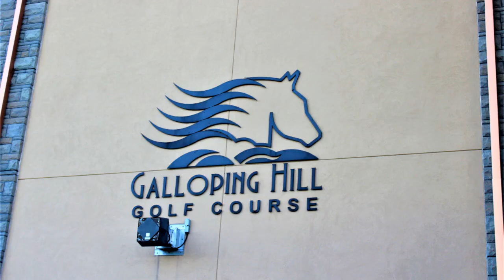Weddings NJ | 9.26 HOURGLASS SAND CEREMONY | Marisa & Raymond, Kenilworth, NJ 01021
Weddings NJ | 9.26 Marisa & Raymond w Rev Kimberly, Galloping Hill Golf Course, Kenilworth NJ 01021

LOVE STORY:
* Raymond was originally her Boss, so they developed a Friendship. Their friendship eventually grew into something more. We helped them Celebrate their Wedding in front of Family and Friends. ❤️

WEDDING HIGHLIGHTS:
+  SAND UNITY CEREMONY - (Using an HOURGLASS) - UNIQUE & DIFFERENT!
Beautiful day for this Lovely Ceremony outside.  It was a Pleasure and Honor to Marry them and meet their Families.

today, we can help.

+  When it's important to have ACCURATE PAPERWORK & FILING, please consider Hiring US. We are Professionals, and have married more than 1000 Happy Couples. ❤️

+  All  Cultures and Backgrounds. New weddings every week. We Love Everyone.

+  Let us help on Your Journey, with some GREAT IDEAS for YOUR Amazing Wedding. 😊 ❤️